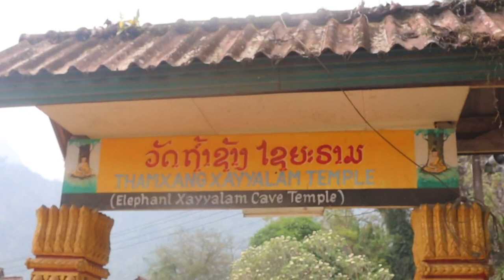cool cave stuff and river crossings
I explored four caves and a lagoon in this small town of Laos and find out something interesting about what happened to this small town and where it is today in tourism.